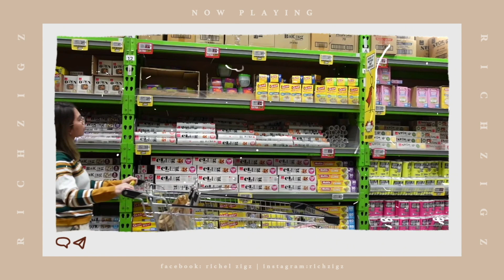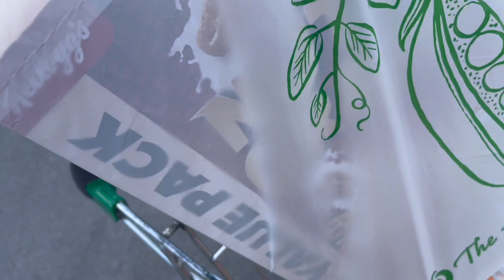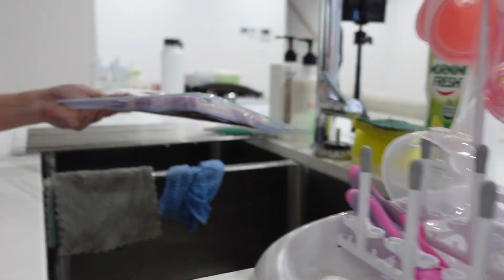PINAGLUTO ANG MGA INDAYS! + QUICK GROCERY! I RichZigzVlogs